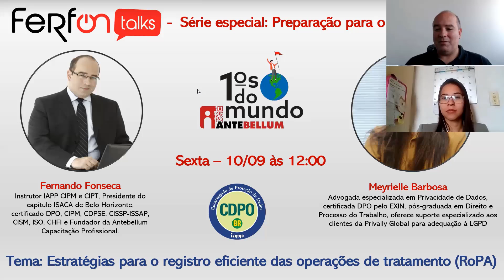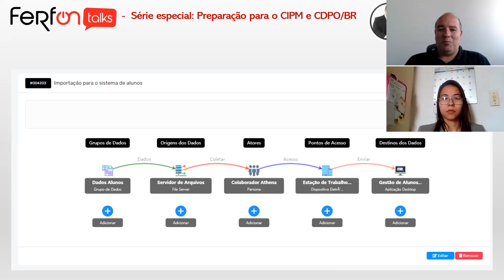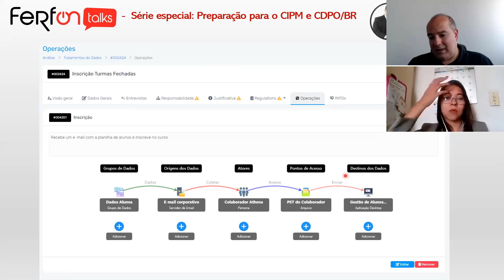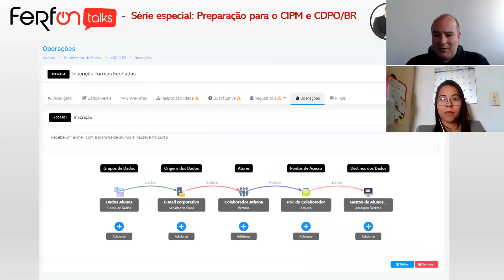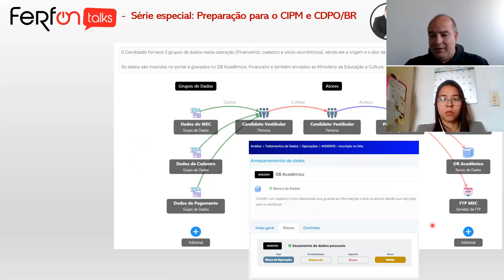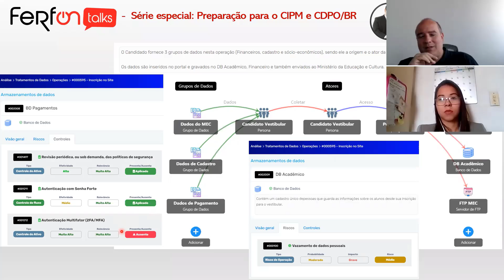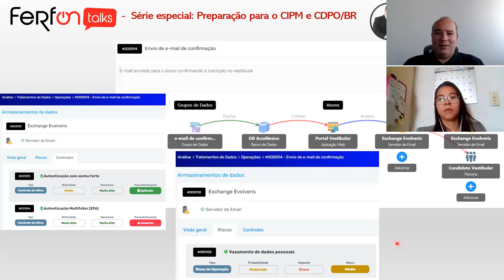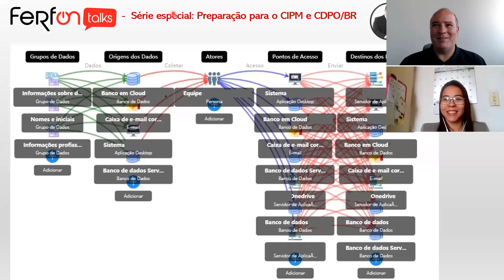Estratégias para o registro eficiente das operações de tratamento (RoPA)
Nesta Live recebemos a Meyrielle Barbosa, para discutirmos as melhores práticas para se registrar os tratamentos e operações, seja em sistema ou em planilhas.

Meyrielle é advogada especializada em Privacidade de Dados, certificada DPO pelo EXIN, pós-graduada em Direito e Processo do Trabalho, oferece suporte especializado aos clientes da Privally Global para adequação à LGPD